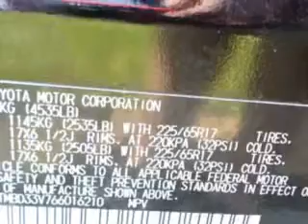2006 Toyota RAV4 Treasure Coast Toyota Stuart, FL 34997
Toyota RAV At Treasure Coast Toyota, we know you are looking for a vehicle to solve everyday task. Whether loading the kids soccer equipment or having a night out with your friends. You will have the room you need making those everyday task an ease to accomplish. Check out this Black Toyota Rav4 SUV 4X4, equipped with a 4 Cylinder engine and an automatic transmission with 88,403 miles. Enjoy an exceptional 25 miles to the gallon on this family SUV with features like Remote Power Door Locks, 5 Passenger Seating, Privacy Glass, Rear Spoiler, Split Folding Rear Seat, Tire Pressure Monitoring System, on steering wheel audio and cruise controls, and much more. Enjoy the drive, feel safe, and have peace of mind in this Toyota Rav4. See us at Treasure Coast Toyota today!
MILES: 88,403
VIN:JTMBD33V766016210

5101 SE Federal Highway
Stuart, Florida 34997